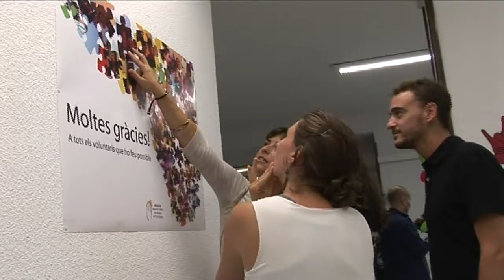Inauguració nou local APSOCECAT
Hem celebrat el 22 de setembre de 2014 la inauguració del nou local, els 15 anys d'APSOCECAT i l'entrega dels premis de la Federación Española de Sordoceguera (FESOCE).